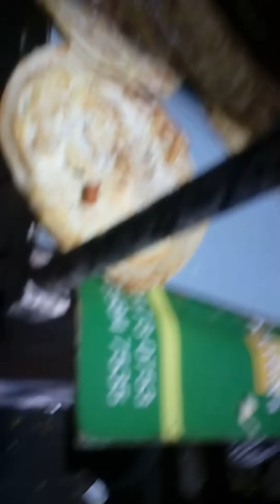Indian street food veg and non-veg roles and kebabs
Archish